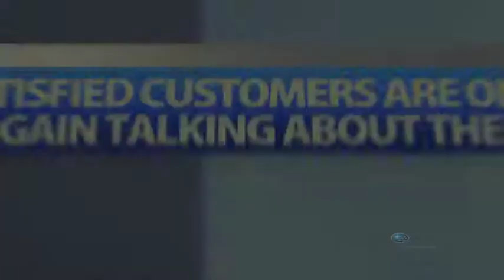Parkway Subaru - Satisfied Customers #2 02/12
Parkway of Wilmington